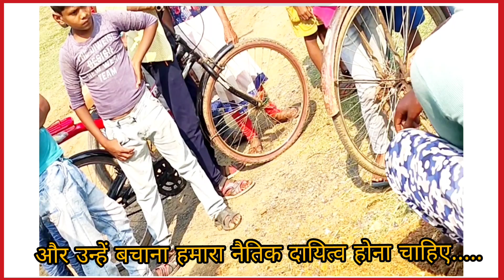एक्टिंगबाज घोरपड़ का रेस्क्यू||Big Lizzard||अप्रेल फूल||पर्यावरण के रक्षक||Surendra Badicharya & Co.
surendra_Badicharya_&_Co.

आपका अपना channel
surendra Badicharya & co.

 folloe our Fb Page